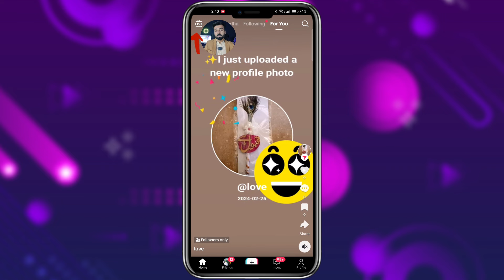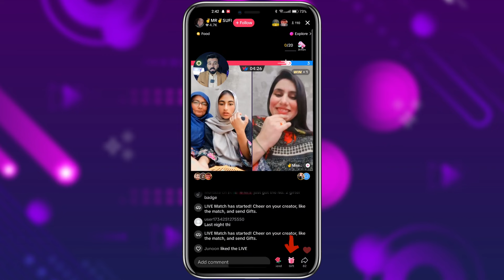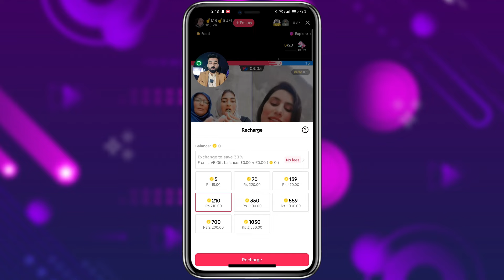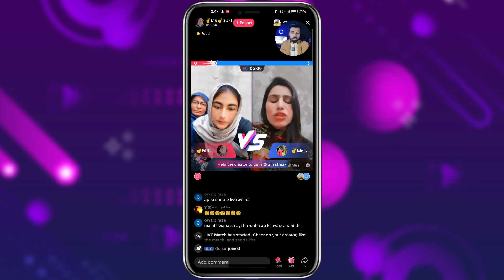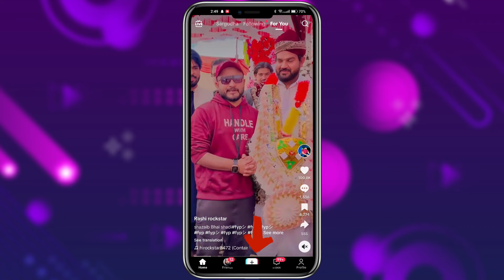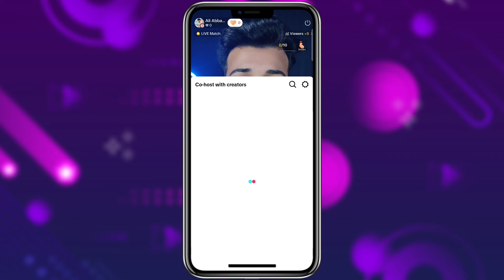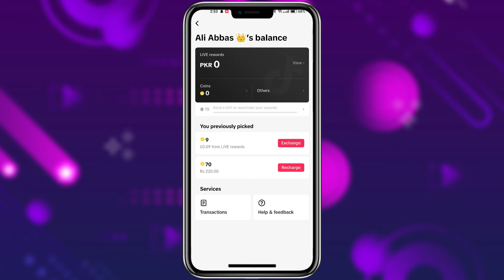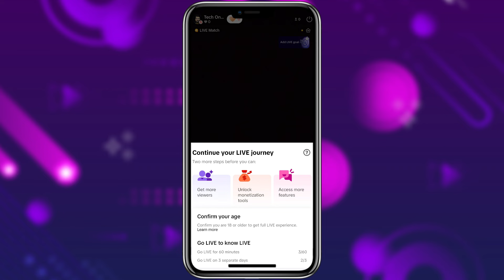TikTok live complete details | Tech One by Ali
In this video i explained everything about tiktok live.